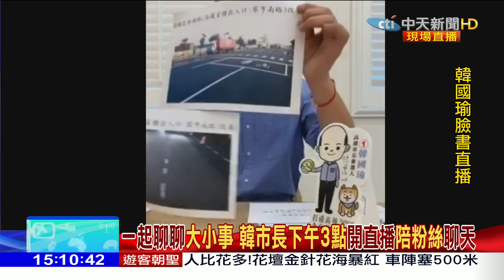2019.05.05大政治大爆卦完整版(下) 韓國瑜直播訴心聲：兩肩膀扛下來高雄財政！